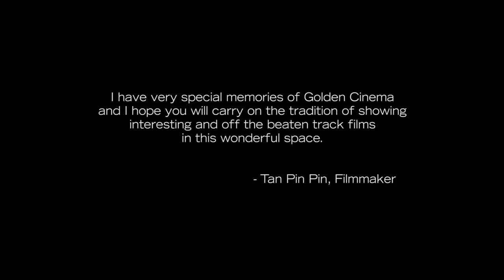The Projector - Crowdfunding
WE KNOW THERE ARE CHALLENGES IN GOING AGAINST THE GRAIN OF AN ESTABLISHED INDUSTRY, but we believe that with our team and a bit of support from you, we stand a great chance of providing the film and leisure alternative that Singapore is missing.